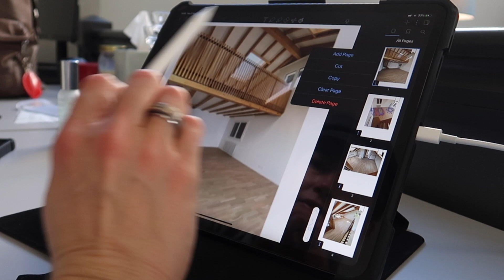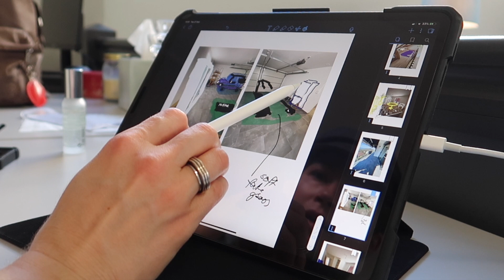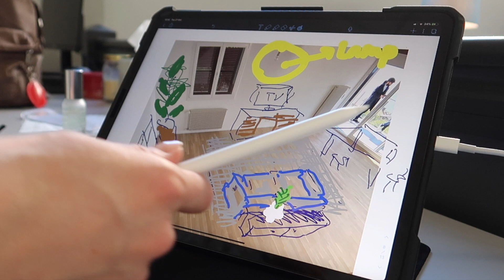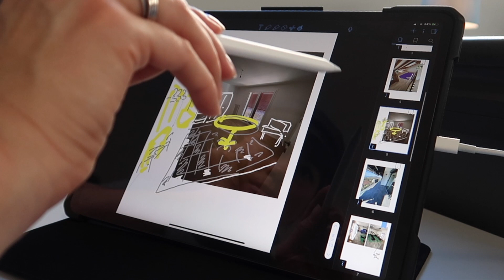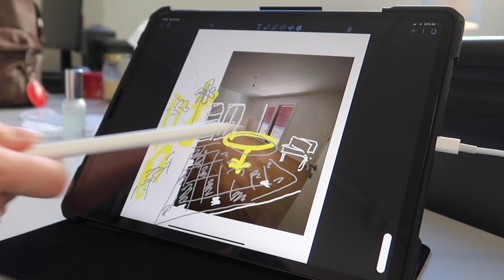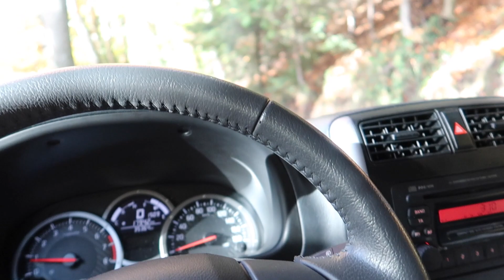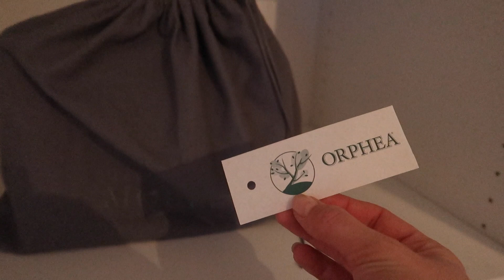Is this our New Home ?? Moving Essentials Vlog Day 1 @ swissmayya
Hi ! You reading this ? This video is about Moving Essentials Day 1 ! We are moving to a new house !!